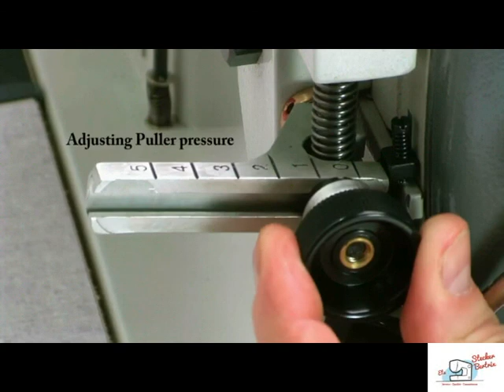Global ZZ 217